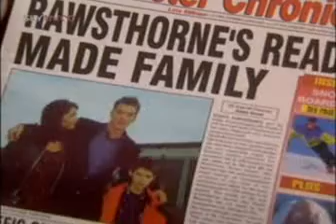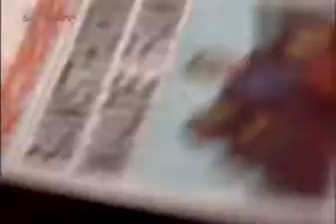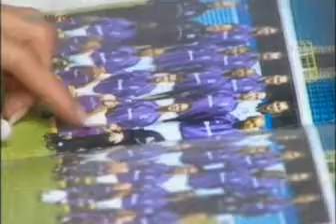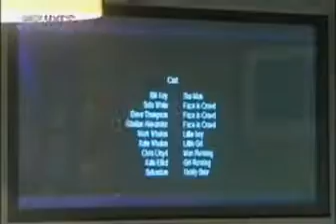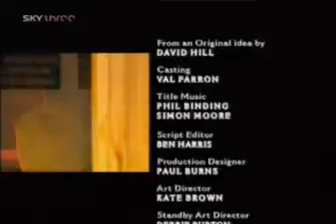Dream Team Series 5 Episode 9